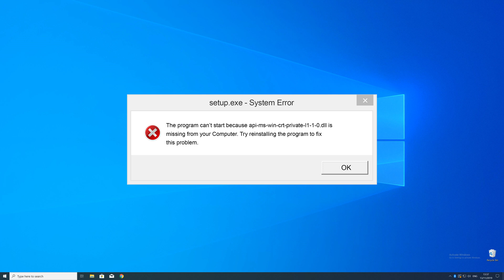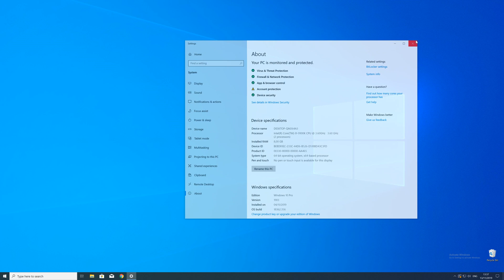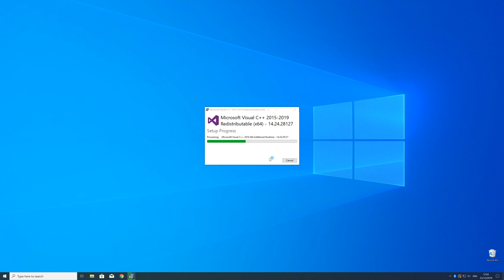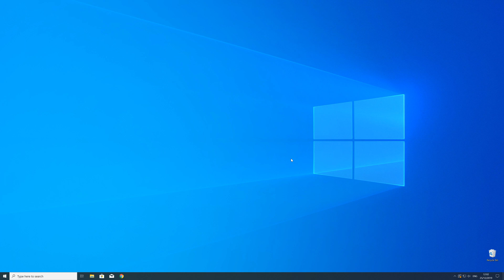api-ms-win-crt-private-l1-1-0.dll Missing Error on Windows | 2020 | Fix #2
You're trying to open a Game like PUBG or a Program like Skype and an Error message saying 'api-ms-win-crt-private-l1-1-0.dll is missing from your computer' pops up?

- - Steps - -
Download the file according to your system:
     - 32-Bit - 32-Bit File
     - 64-Bit - 64 Bit File

- Execute the file, Follow the Installation Steps.